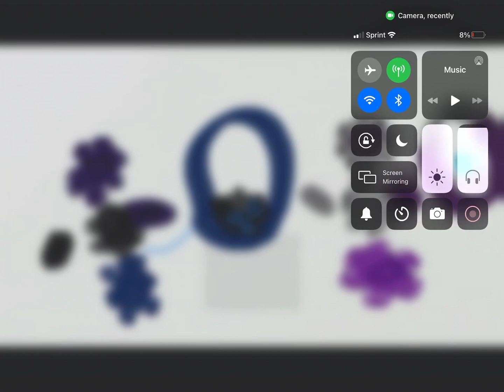JSAB Night and JSAB Alew vore You and Sick men